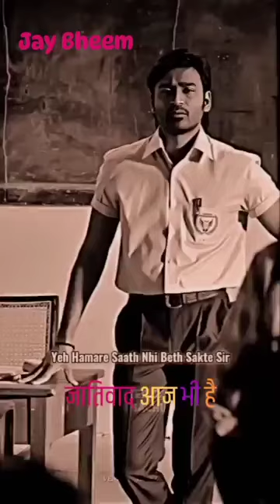7 August 2024